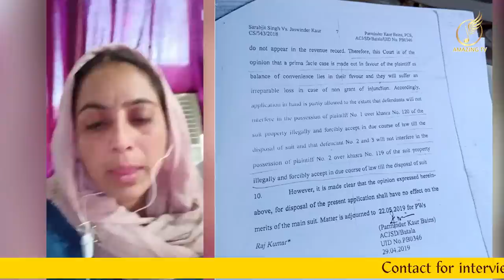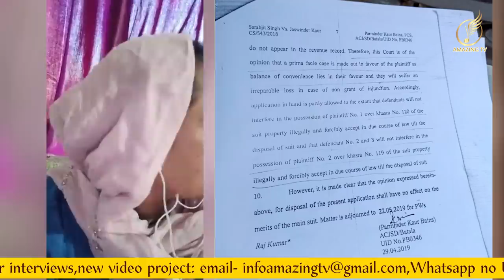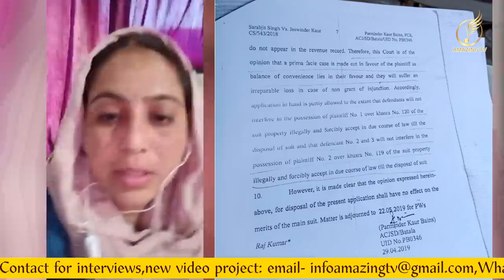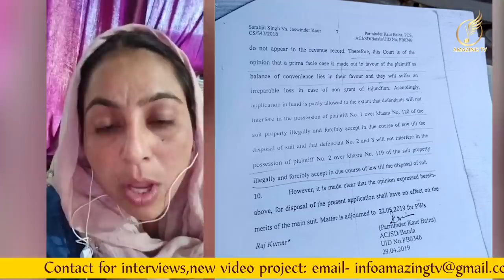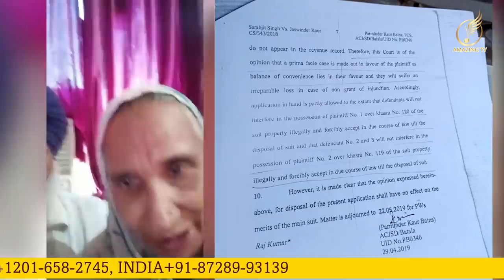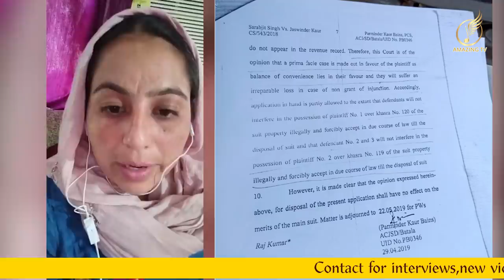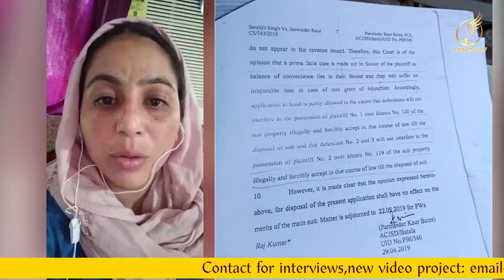Breaking news | Congress Party ne Punjab Police Nal Mil K Kita Aam Janta Nal Dhakka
Description
Amazing TV – Entertaining like movies Review, movie sets, location talk show political interview, Some tipical Punjabi program, spuritual program, Live coverage, Daily news
Production As one of the most innovative corporate and promotional video production companies in the UK, Amazing tv & Amazing music  Productions offers more than a decade of experience working with companies of all sizes.  We are an end-to-end creative video production company; working with passion to develop an initial concept, through storyboarding, filming, editing and post-production to delivery with a digital marketing support packag
Pre-Production
For Corporate and Promotional Video Production, look no further than Amazing tv & Amazing musics Productions We combine creativity, sharp content and digital marketing expertise to engage your audience

captain amrinder singh news,
punjab news,
punjab politics news,
amarinder singh news,
rupan deol bajaj,
captain amarinder singh contact,
amrinder singh son,

 USA 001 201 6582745 VARINDER SINGH